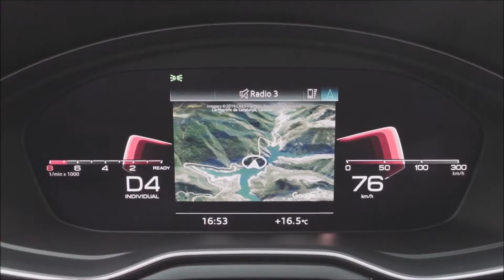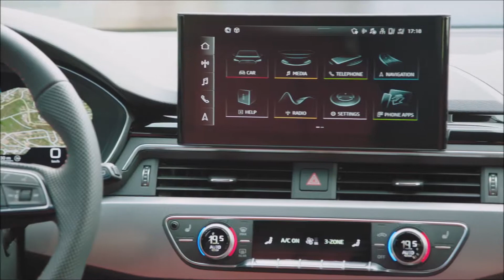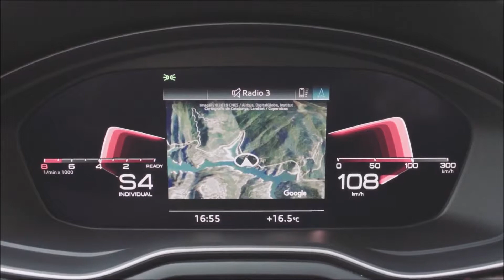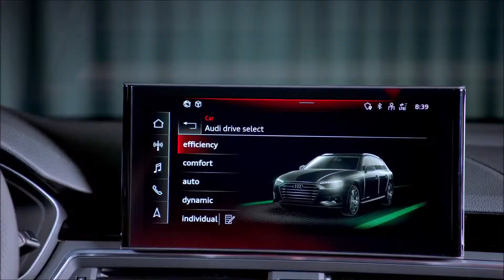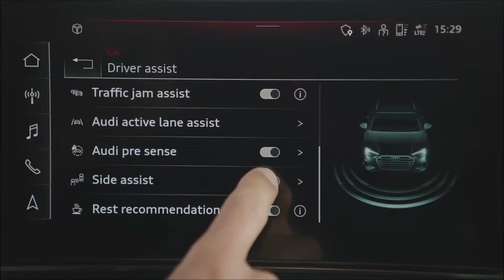Audi A4 Avant 2020 interior Exterior and Drive Luxury Car